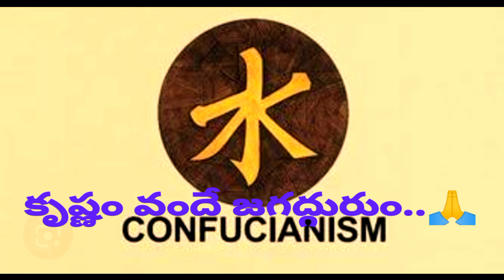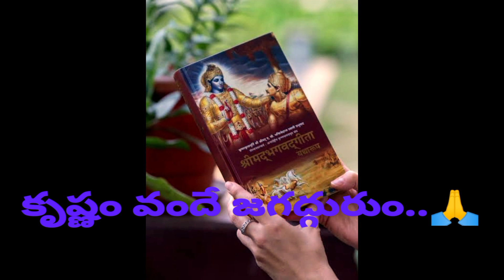కృష్ణం వందే జగద్గురుం..🙏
శ్రీ మద్భగవద్గీత.!📙( వేదాంత సారం)

శ్రీ మద్భగవద్గీత.. హిందూ మతం యొక్క ఒక అద్భుతమైన ఆధ్యాత్మిక గ్రంథం అని ప్రాచీన కాలము నుండి ప్రస్తుతించ బడటమే గాక ...ప్రస్తుత కాలమాన పరిస్థితులలో, ప్రపంచ మానవాళికి గొప్ప ప్రేరణను కలిగించి,చైతన్య పరిచే మహా మహిమాన్విత ఉద్గ్రంధంగా క్రమంగా పరిణామం చెందుతూ వస్తోంది.!
మన దేశంలోనే కాక,కొన్ని విదేశాల్లో కూడా పాఠ్యాంశముగా చేర్చబడిన గ్రంధంగా మిక్కిలి ప్రాచుర్యం పొందుతూ ఉంది.!
ప్రస్తుతం.. గీత, ఒక మత గ్రంధంగా కాక, వ్యక్తిత్వ వికాసాన్ని కలిగించే మనోవికాస జ్ఞాన గ్రంధంగా కూడా కొనియాడబడు తున్నది.!
శ్రీ మద్భగవద్గీతను...సమగ్రంగా అధ్యయనం చేసిన వారు మాత్రమే...ఆ  భగవంతుని యదార్ధ స్వరూపాన్ని సనాతన ధర్మాన్ని గ్రహించినవారు అవుతారు.!

🙏ఓం..కృష్ణం వందే జగత్ గురుం.!🙏